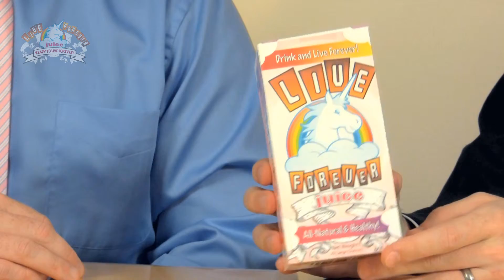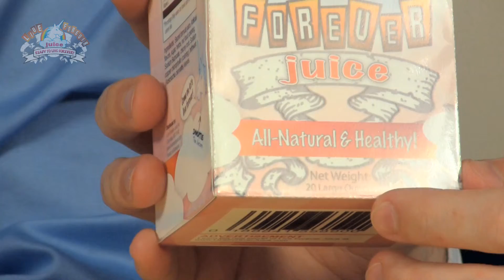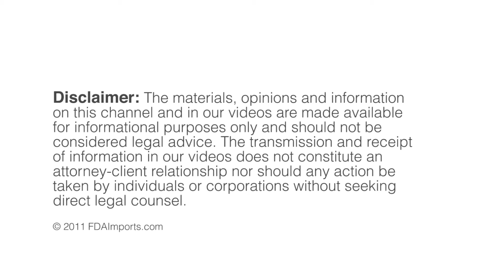Labeling Errors 2: Where It Goes Does Matter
As part of the special Live Forever Juice project, this video illustrates errors and problems related to FDA label compliance.  This video series addresses many aspects of FDA labeling including:

• The percent juice declaration
• Distinguishing between food and supplement
• The Principle Display Panel
• The Nutrition Facts panel
• The Ingredients List
• Serving sizes and math errors
• Color additives
• Structure/Function claims
• Organic and natural claims

Make sure you view the entire video series to begin to get a grasp on the complex maze of regulatory requirements for labeling.  To learn more about the Live Forever Juice project